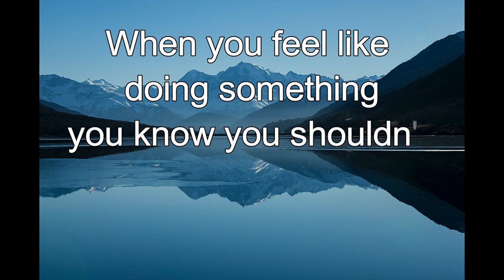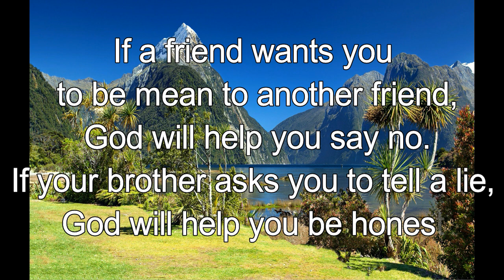365 CHRISTIAN MEDITATION 💙 BIBLE DEVOTION | SEPTEMBER 28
Christian Meditation 💙 1 Corinthians 10.13 NLT
When you are tempted, [God] will show you a way out so that you can endure.